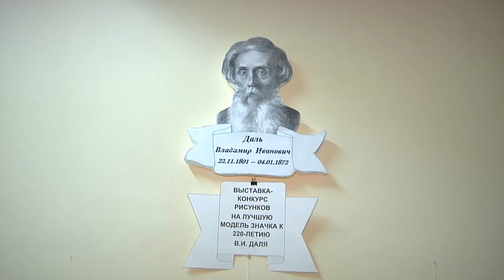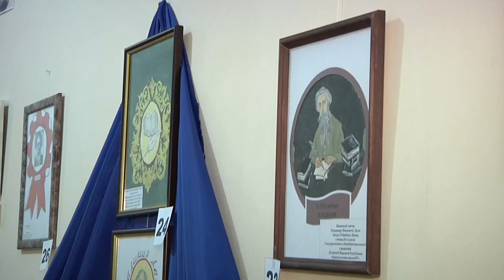«Портрет Земляка». Краснолучские школьники участвовали в конкурсе, посвященном 220-летию Даля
Конкурс рисунков на лучшую модель значка,  посвященную 220-летию со дня рождения В.И.Даля,  состоялся в Красном Луче.